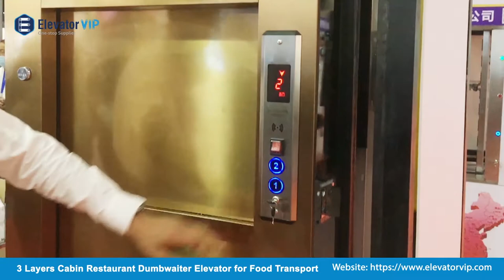3 Layers Cabin Restaurant Dumbwaiter Elevator for Food Transport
The Dumbwaiter Elevator is use for transport food in restaurant kitchen with 3 layers cabin.